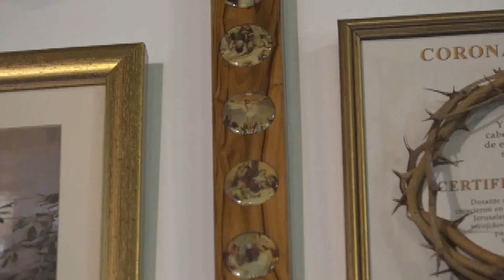NOVENA A NUESTRA SEÑORA DE COROMOTO (DIA 8)